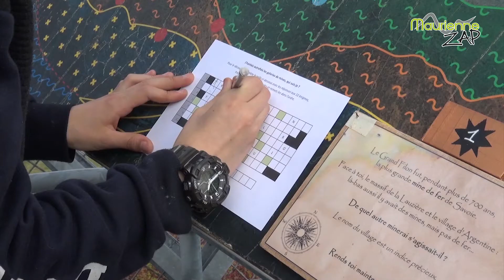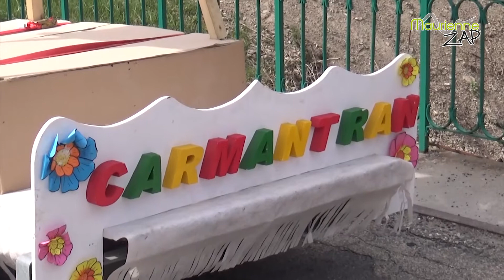Maurienne Zap # 385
Au programme de votre nouveau Maurienne Zap : retour sur l’événement annuel des P'tits Chefs à la Neige organisé par la station de Saint Sorlin d'Arves, « RDV sous Terre, l’expérience souterraine », la journée découverte en famille du domaine minier du Grand Filon et pour terminer, retour en image sur l'annuel carnaval de Saint Julien Montdenis.